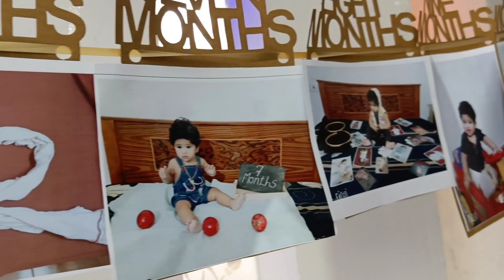1st Birthday celebration Johan George🎉🎉🎊